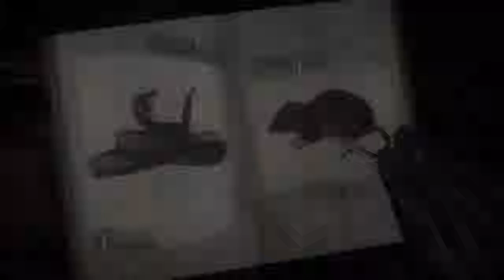Let's Play Until Dawn™ [Horror] #03 - Paranoia [GER][HD]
Servus Leute und willkommen zurück beim Gruselspaß von Until Dawn!

Die Rechte dieses Spiel liegen bei Sony Computer Entertainment.

Wenn euch das Spiel gefällt holt es euch bitte im Original.